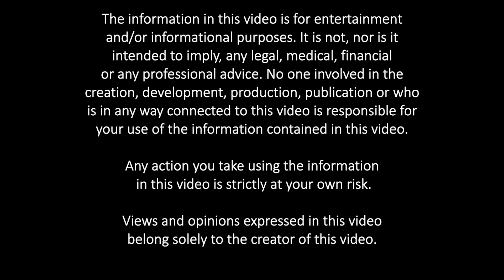Long Term Care Facilities: Nursing Home Checklist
When researching long term care facilities, it is important to visit potential locations. One helpful document that CMS has developed is the Nursing Home Checklist which is a document you can take with you during the visit and make notes. This video will not only tell you where to find the information, but also several tips about the various categories on the checklist.